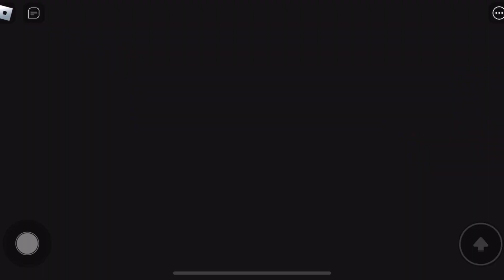[🦝NEW] INDIGO PARK BARRY'S PRISON RUN! (Obby)